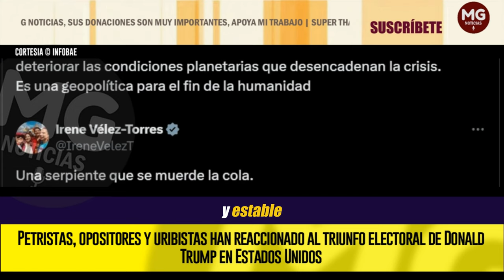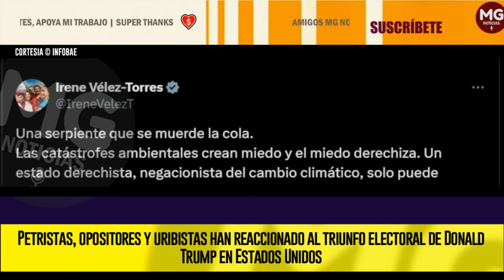🔴 PETRISTAS, OPOSITORES Y URIBISTAS HAN REACCIONADO AL TRIUNFO ELECTORAL DE DONALD TRUMP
Petristas, opositores y uribistas han reaccionado al triunfo electoral de Donald Trump en Estados Unidos: “Nuestros mejores deseos”
Protagonistas del panorama político colombiano se han pronunciado sobre las elecciones presidenciales en Estados Unidos
INFOBAE